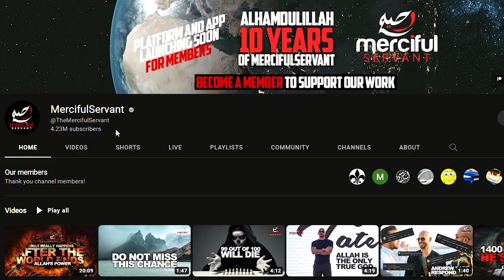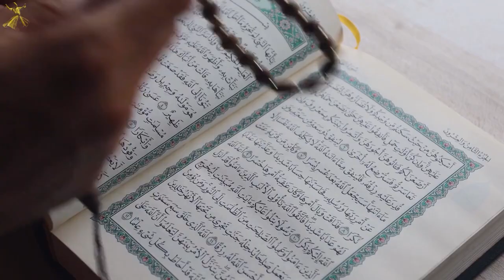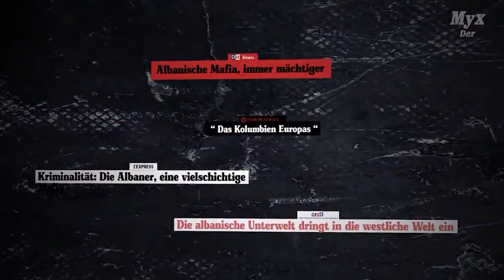Christian reacts to the 70 MAJOR SINS in Islam (I did NOT Know this!)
Christian reacts to the 70 Sins in Islam.

God bless!